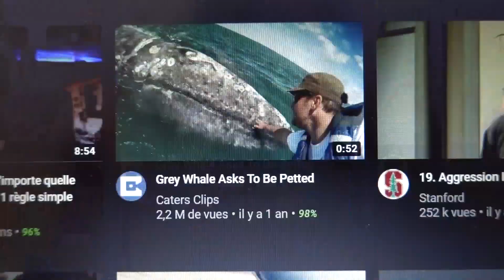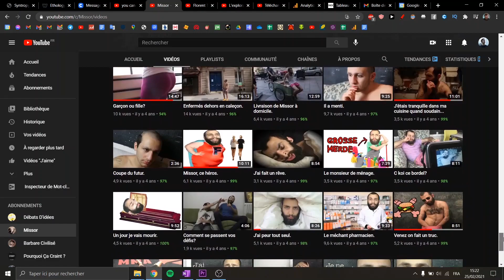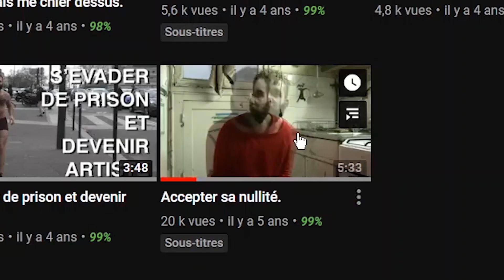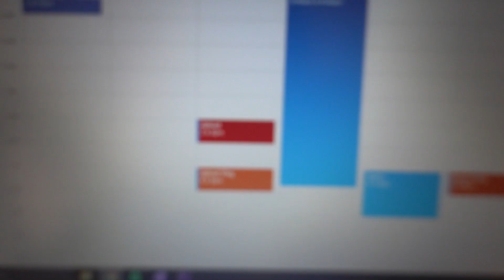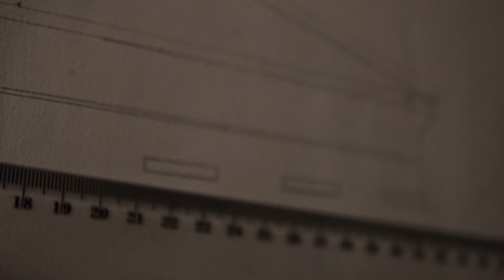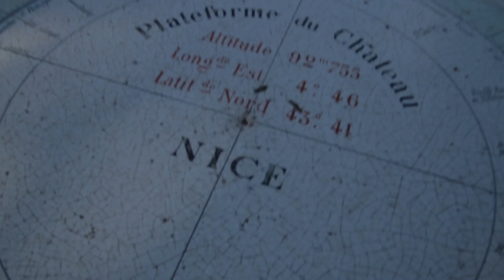Je déteste me faire humilier mais…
Comment j'ai accepté ma nullité.

Procure-toi les bustes de Nietzsche et Napoléon fabriqués par mon équipe

Musiques :
Luka Ormotsadze - Space Nation, Happiness Minors
Serge - Echec
nk music - Out of Nowhere
Leviticus Beatz - Infected
Tchaïkovski - Le Lac des Cygnes